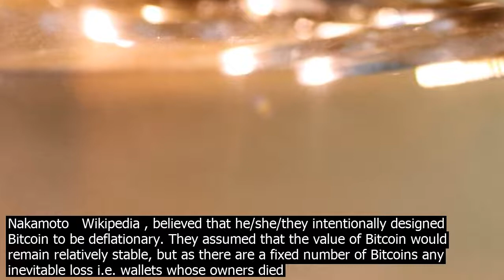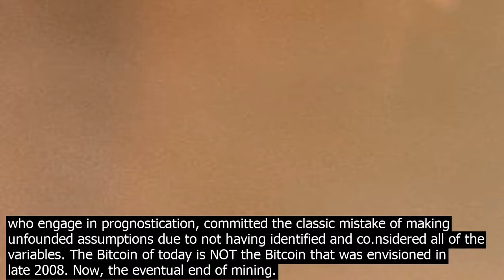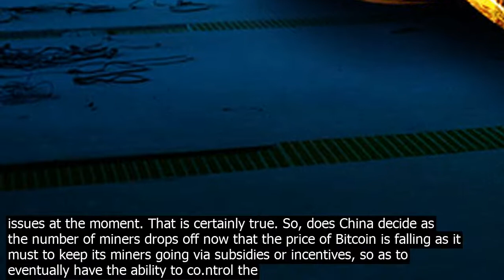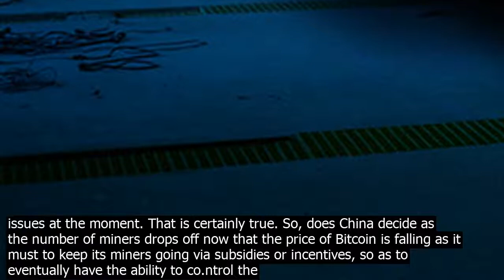Bitcoin miners get pai.d mining dominance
Q  What will happen if Bitcoin miners stop the mining process due to the low price of Bitcoin? How will they keep the records running on the blockchain? Okay, to answer your qution indirectly see the following TL DR for the more direct but less detailed answer, a lot of assumptions that have thus far failed to prove themselves valid have been made with Bitcoin BTC. It was assumed, for instance, that Bitcoins value would co.ntinue to increase gradually over time. In fact, the anonymous creators of Bitcoin, Satoshi Nakamoto Satoshi Nakamoto   Wikipedia , believed that he/she/they intentionally designed Bitcoin to be deflationary. They assumed that the value of Bitcoin would remain relatively stable, but as there are a fixed number of Bitcoins any inevitable loss i.e. wallets whose owners died without telling anyone about it, accounts that are forgotten about with a tiny amount of mon. ey left in   I think we all have one of those floating around   etcetera would gradually make all other Bitcoins worth more. So where did Satoshi go wrong? Clearly, never in any of the assumptions that went into the creation of Bitcoin was the idea that speculators and manipulators would take over. In fact, in the mind of its creators, cryo was supposed to be the answer to the problems of manipulation and speculation. Satoshi, like so many others who engage in prognostication, committed the classic mistake of making unfounded assumptions due to not having identified and co.nsidered all of the variables. The Bitcoin of today is NOT the Bitcoin that was envisioned in late 2008. Now, the eventual end of mining. After all, with a finite supply of coins and an increasingly difficult path to mining them mining will become less and less viable and finally cease to be for BTC. What assumption was made there that is proving to be tenuous? Well, Satoshi envisioned in the Bitcoin white paper https //bitcoin/bitcoin.pdf  that Once a predetermined number of coins have entered circulation, the incentive can transition entirely to transaction fees and be completely inflation free. In other words, as long as, per the base deflationary assumption that was made, the value of Bitcoin rises only gradually over time which it hasnt the model suggted that miners would simply transition over to being processors only and co.ntinue to make the kind of mon. ey that would keep them at wor.k simply on the transaction processing fees collected. Now, fast forward to the real world. Here, the number of miners skyrocketed as the price of BTC sho.t up. It had carryover effects, such as surging Nvidia stock and a global shortage of GPUs, as well as an increase in power co.nsumption directly attributable to mining to surprising and troubling levels Power Consumption for Bitcoin Mining Is Now Ranked 61st in the World  Hadm . Clearly none of this is included in an assumption that Bitcoin would be stable in value and only moderately deflationary. As a result, and because of another failed assumption that Bitcoins use as a medium of exhange would become more popular and not less popular, as has instead proven to be the case Bitcoin Merchants See Payments Decline in 2018, Despite Record Low Fees   Bitcoinistm  one has to ask the qution  with the overabundance of miners and the declining use of Bitcoin, will transaction fees be enough to keep everyone going? Well, clearly no. Not everyone will keep going, and here is where we come to the final mistaken assumption made by Satoshi at least, the last Ill point out… whoever Satoshi is they really do seem to see the world only in binary terms. The assumption always was that miners would be a well distributed lot. The whole premise of cryo as a currency was that it was to be de centralized, and in a way that is crucial to the coept that applies to the miners/processors. By having miners/processors all over the world worng together, no one nation was to have co.ntrol over the use of Bitcoin. That isnt whats happened. As the value of Bitcoin skyrocketed, mining began to be coentrated in areas with cheap electricity and where the government may have, shall we say, long term ambitions when it comes to a currency thats been touted as the eventual replacement of the dollar and the euro. One way to see where mining is centralized is to look at where the mining pools, or the very large dedicated mining organizations that smaller mining outfits join, are located. Where are these pools coentrated? Source  Bitcoin Mining Pools As the article the cap comes from points out, Mining centralization in China is one of Bitcoins biggt issues at the moment. That is certainly true. So, does China decide as the number of miners drops off now that the price of Bitcoin is falling as it must to keep its miners going via subsidies or incentives, so as to eventually have the ability to co.ntrol the unco.ntroll